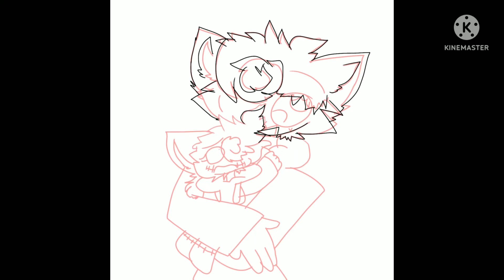Gift for mookky the killer